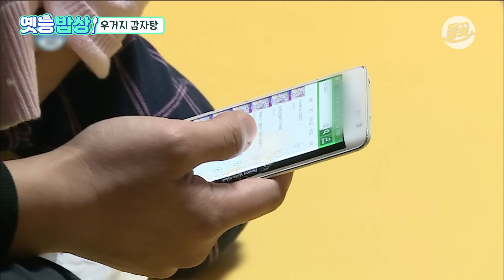[옛능밥상] 배달 음식 계속 먹잖아? 이렇게 돼! 이게 끝이 아니라니까 종착역이 아니고 진행형이야~😂 우거지감자탕 나혼산 MBC161202방송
🍽 맛있게 좀 먹어요~ 💖

진심에는 먹는 거지!  | MBC 레전드 예능 먹방

나 혼자 산다 1화부터 FULL버전 다시 보기 →
▶ WAVVE :